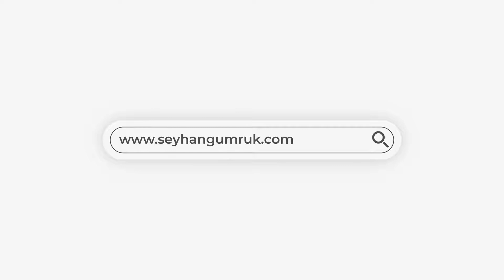Seyhan Gümrük Müşavirliği Tanıtımı - Danışmanlık Animasyonları | 2D Animasyon Reklamları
Seyhan Gümrük Müşavirliği Animasyon Reklam Çalışması

Animasyon videolar ile işinizi, hizmetinizi ve ürününüzü basit ve net bir şekilde anlatabilir, izlenmesi keyifli bir video ile binlerce kişiye ulaşarak rakiplerinizin önüne geçebilirsiniz.

Animasyon tanıtım videolarınızı
▶Web Siteniz